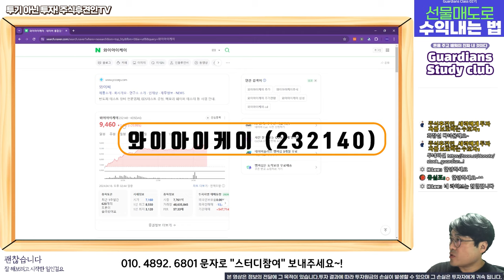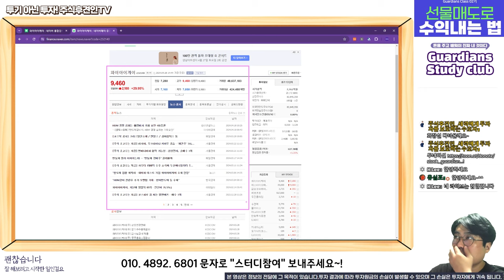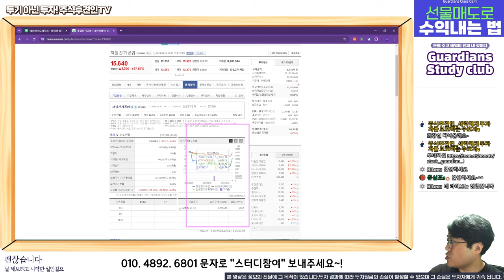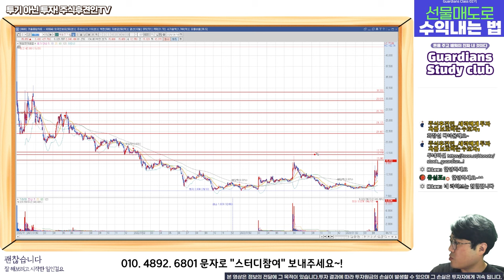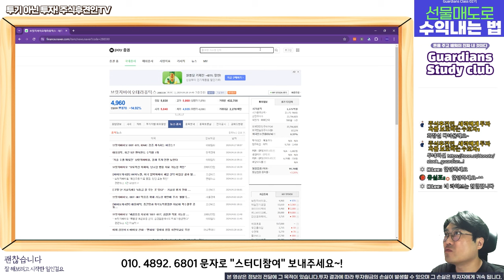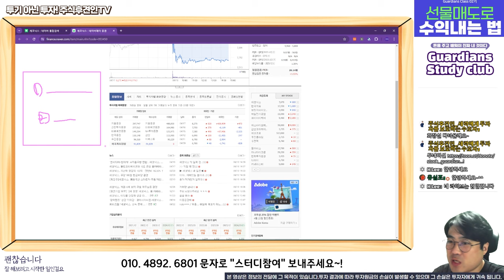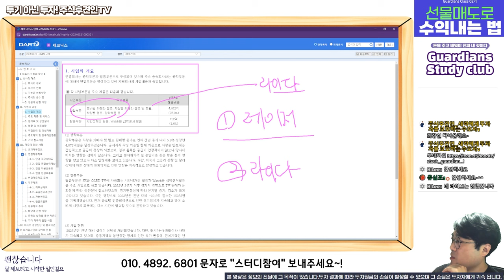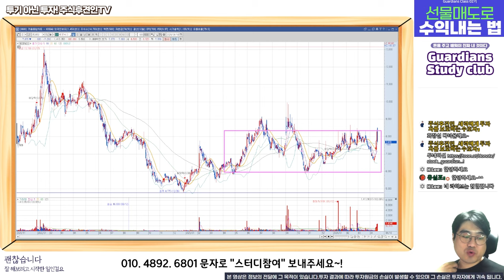출근길에 보는 전일 급등 주식 or 급락 주식